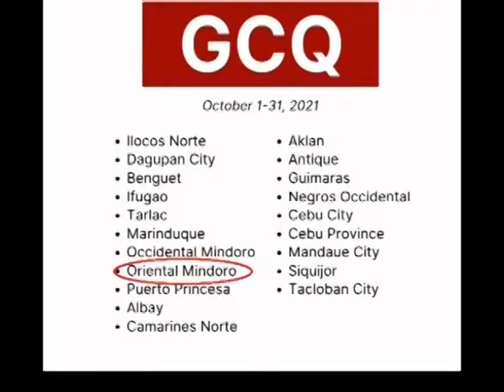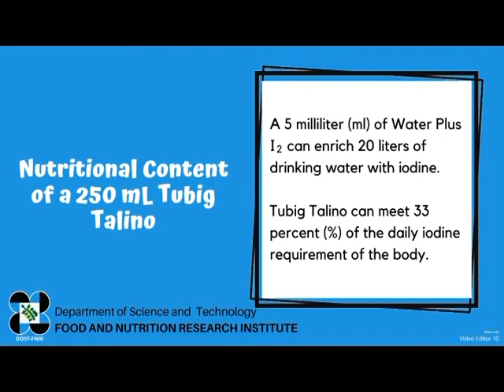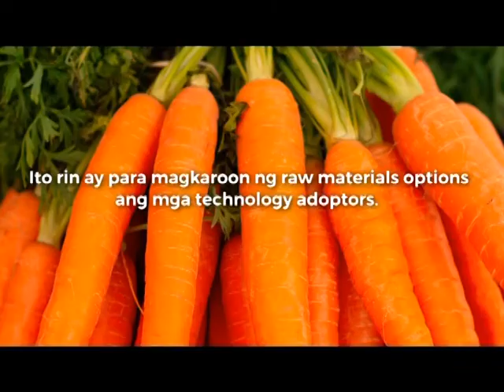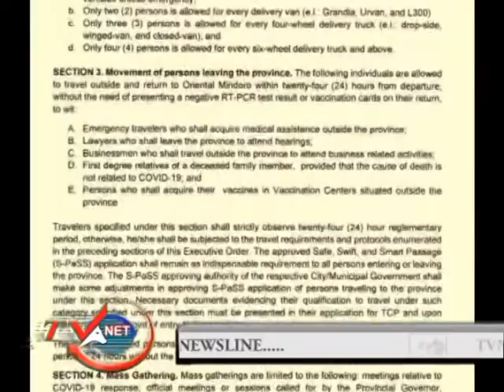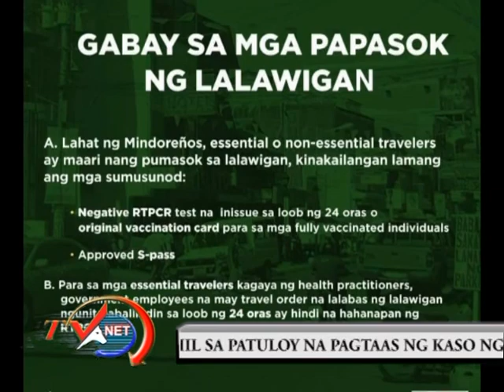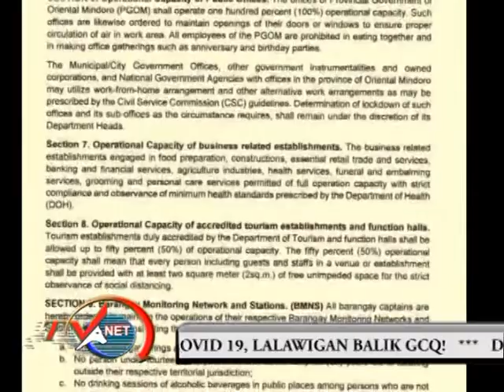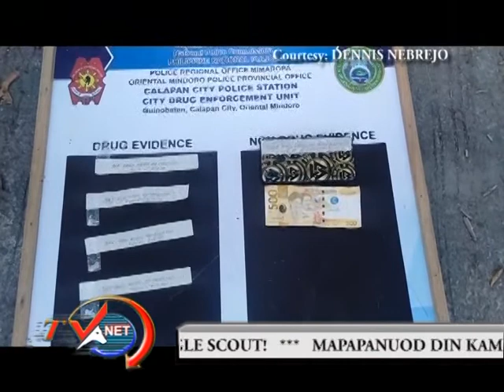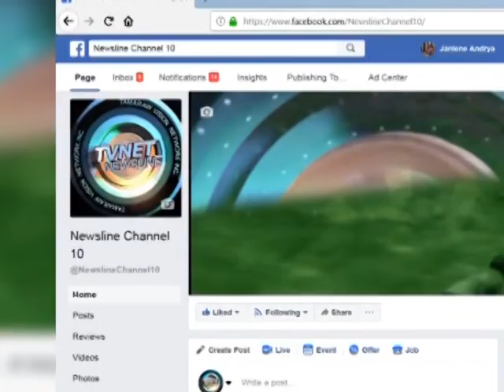movie newsline Oct 4, 2021